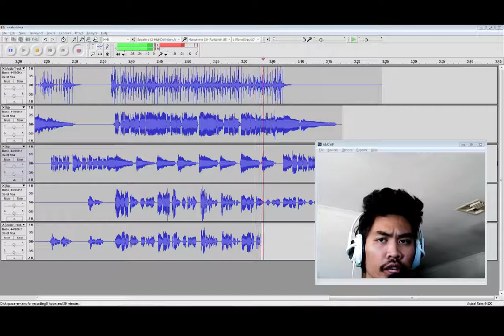Ariana Grande - One Last Time